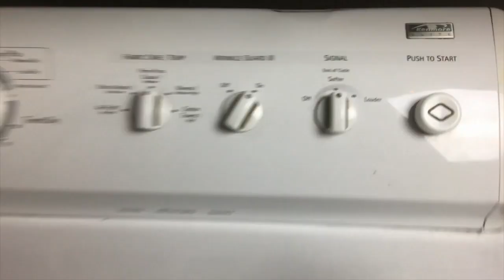Spotlight Video Of The Week La' Morris Williams Breaking Up Don't Feel Good